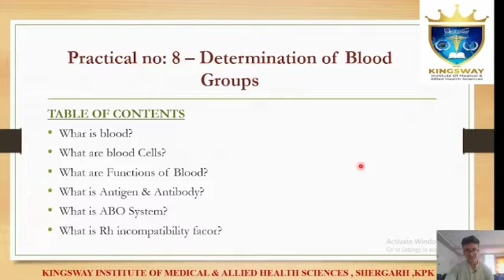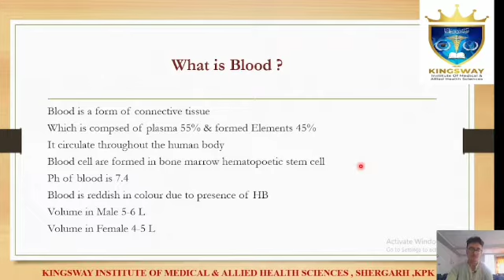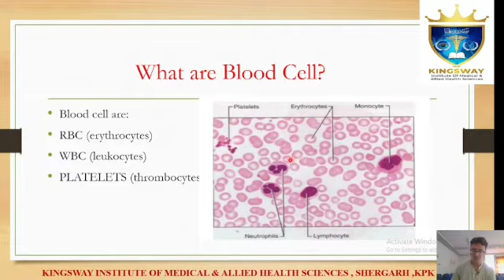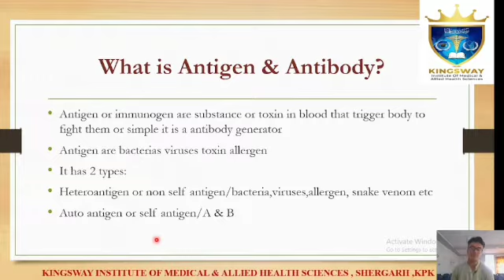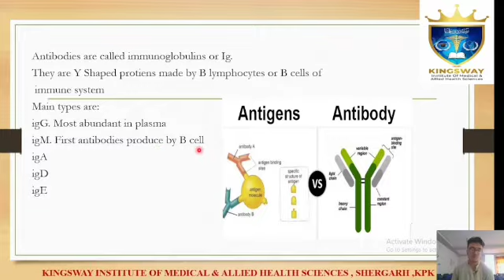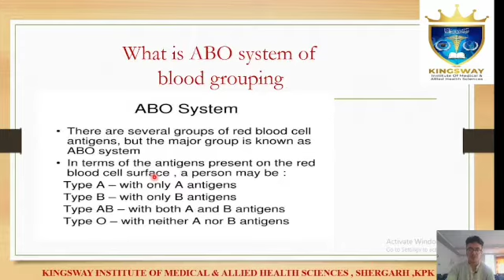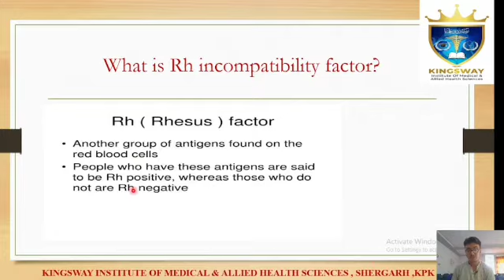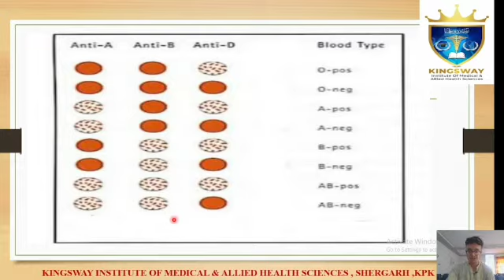Physiology Practical 8- Determination Of Blood Group and Blood composition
This Channel is to upload lectures and presentations necessary to prepare our students in the field of Pharmacy Category-B, BS Nursing(BSN) & Allied Health Sciences programs.

Mission & Vision :
To prepare top-class Medical & Allied Health Sciences professionals, who have the knowledge and skills to deliver all modes of healthcare for the multicultural world of today and tomorrow.